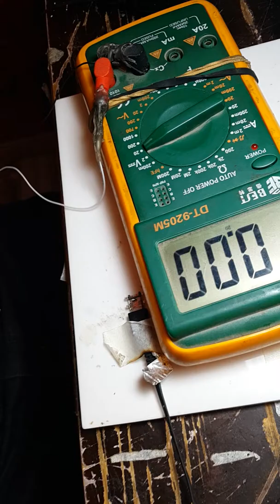تغيير كونكتور الشحن لهاتف samsung core LTE 4G SM-G3518F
غيير. كونكتور الشحن_الهاتف samsung#core LTE 4G SM#G3518F